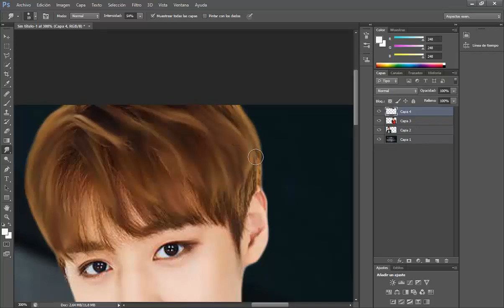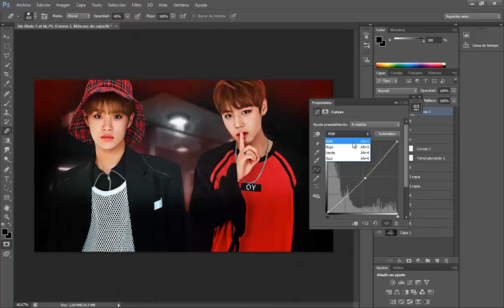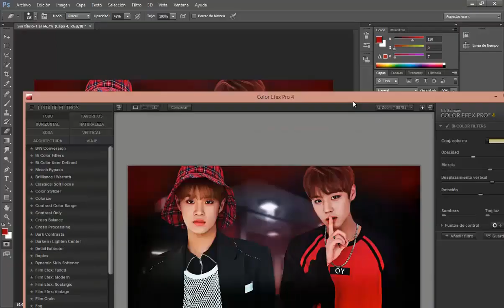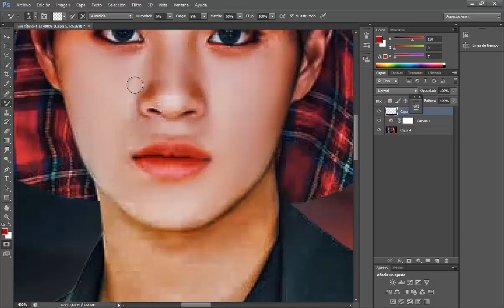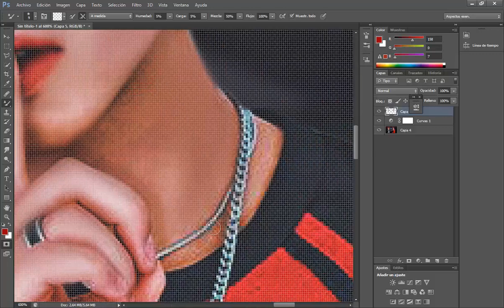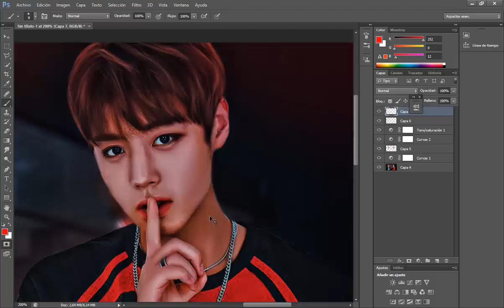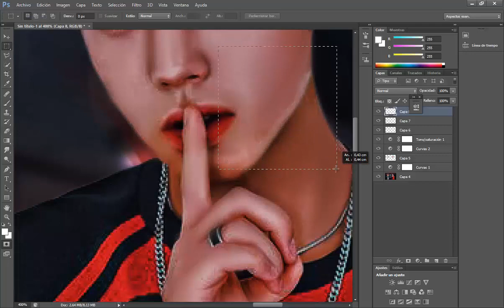Dae Hwi & Ji Hoon (WANNA ONE) - Speed Art #1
edit: me!
inspired in: obscene crap
png: upwishcolorssx